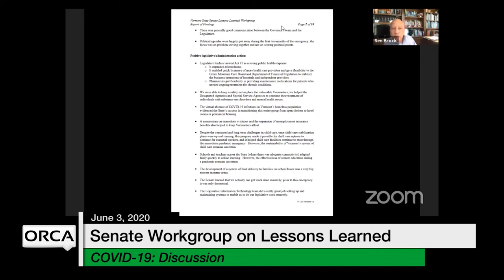Vermont State House - COVID-19 Response: Discussion 6/3/2020